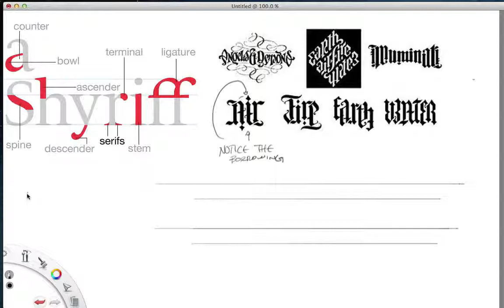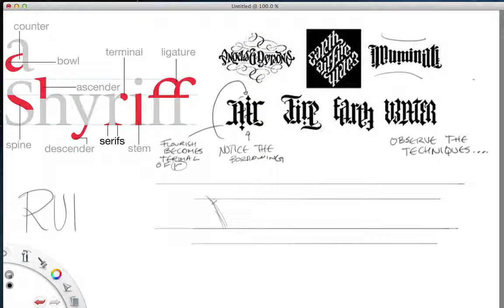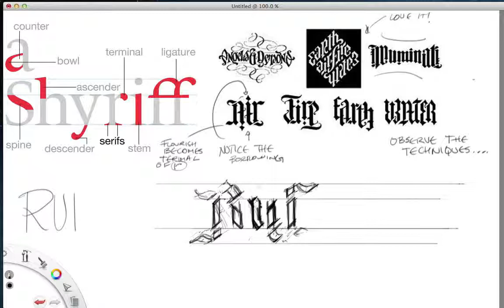Ambigram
Creating an ambigram with your name or initials